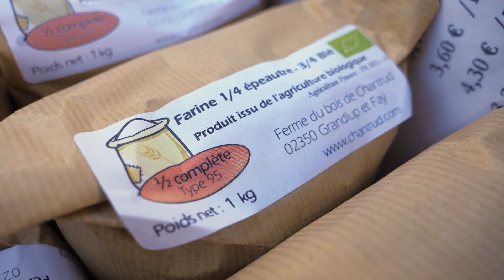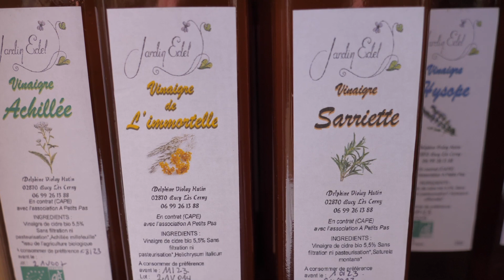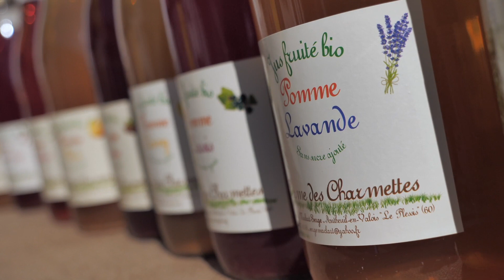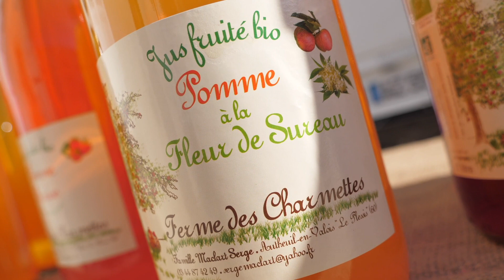Le Marché de Rocourt-Saint-Martin - Le panier de Margaux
🧺 Margaux vous fait découvrir les producteurs locaux de Rocourt-Saint-Martin pour faire le plein de saveurs locales !